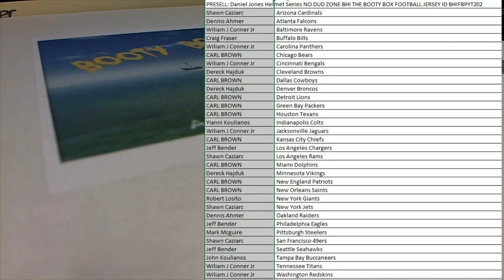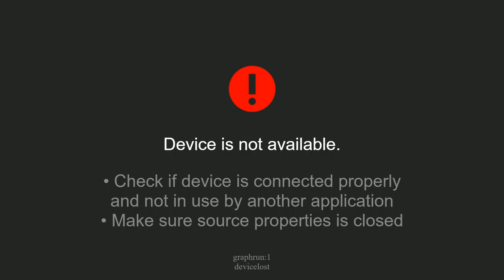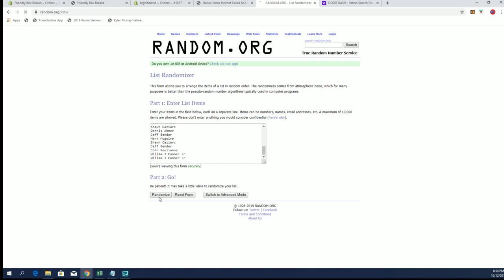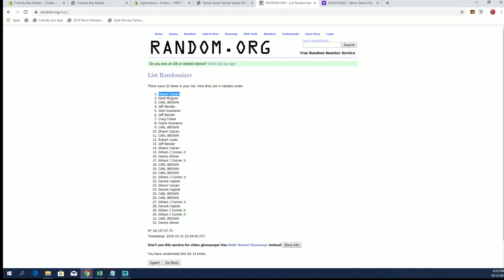Daniel Jones Helmet Series NO DUD ZONE BHI THE BOOTY BOX FOOTBALL JERSEY ID BHIFBPYT202